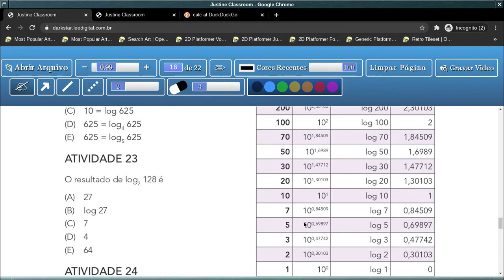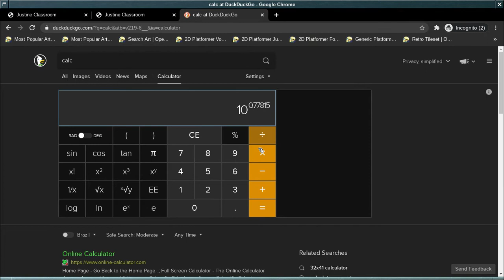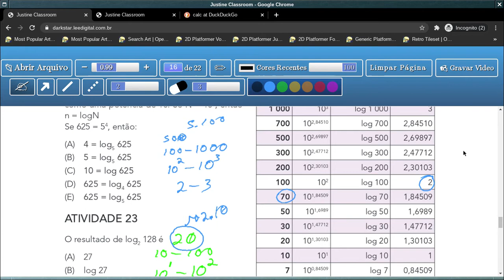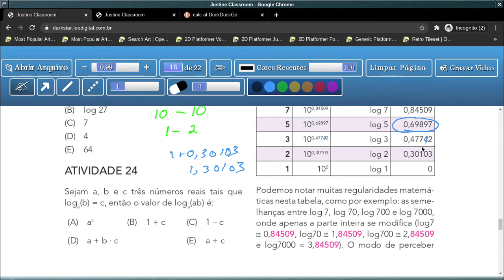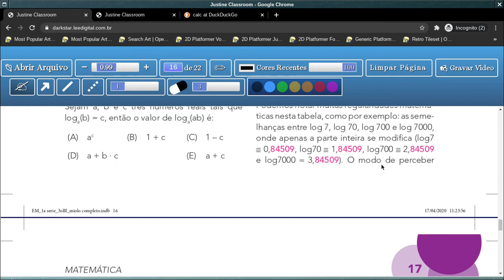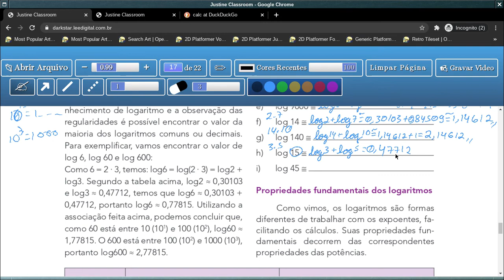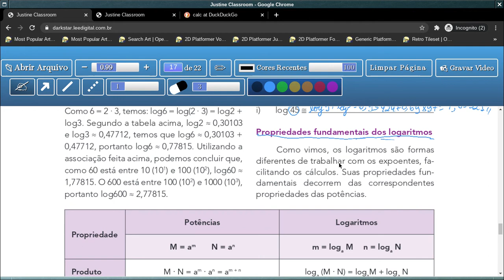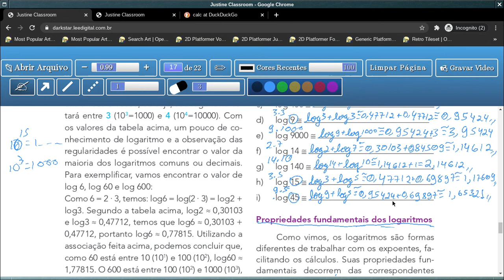Tema 2: Logaritmos - Aula 18